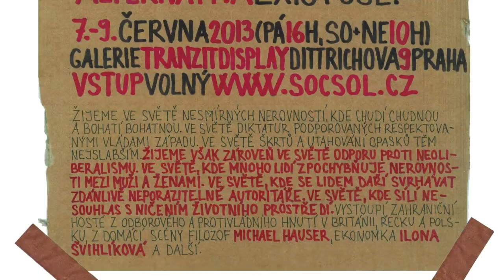Dny Antikapitalismu 2013 - Skandinávský model jako překonání kapitalismu (E. Rognlien)